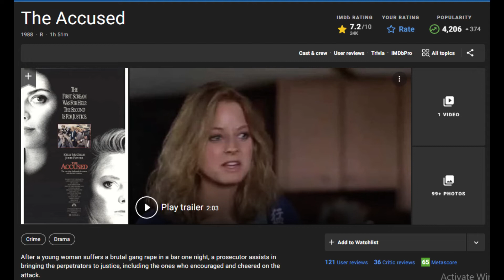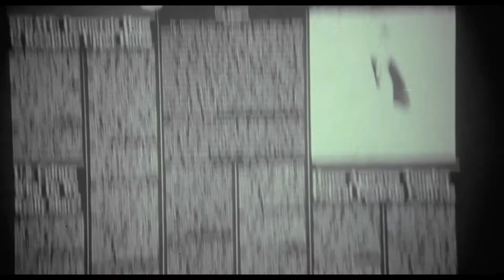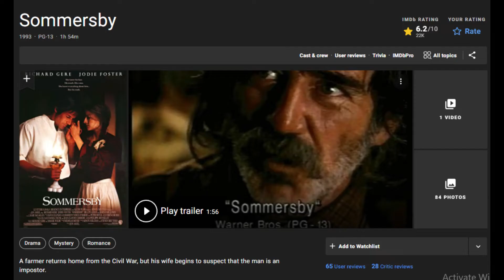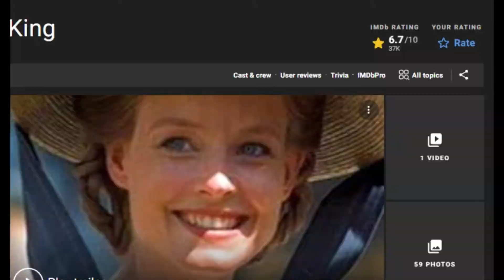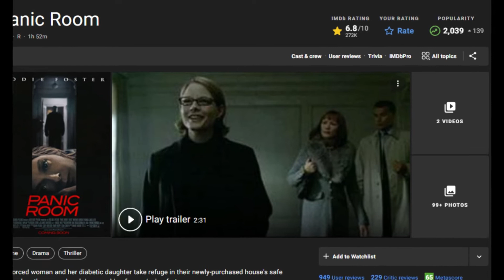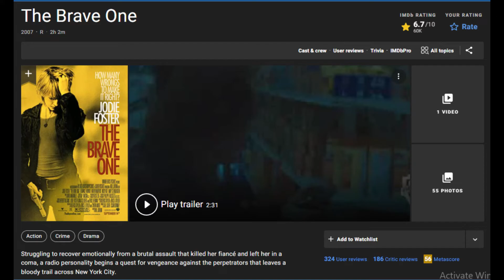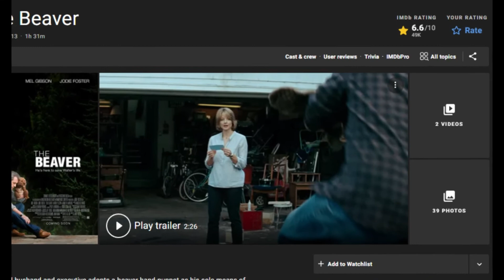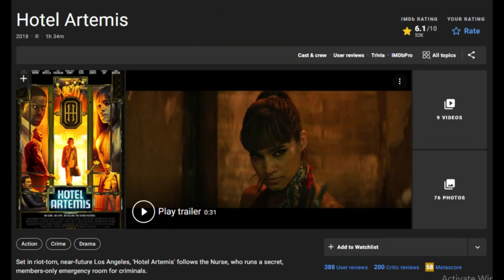18 FILM TERBAIK JODIE FOSTER YANG JANGAN KAMU LEWATKAN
Movie List :
1. Hotel Artemis
2. Elysium
3. The Beaver
4. Nims Island
5. The Brave One
6. Inside Man
7. Flightplan
8. Panic Room
9. Anna and the King
10. Contact
11. Nell
12. Maverick
13. Sommersby
14. The Silence of the Lamb
15. Little Man Tate
16. Catchfire
17. Accussed
18. Taxi Driver